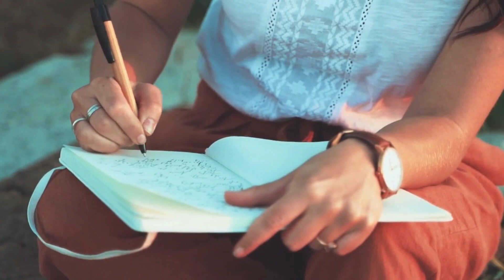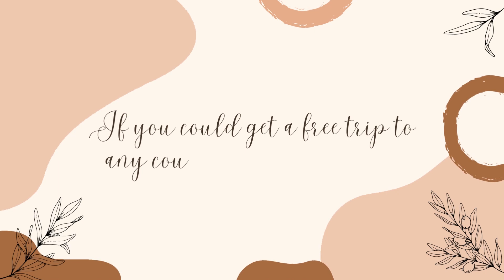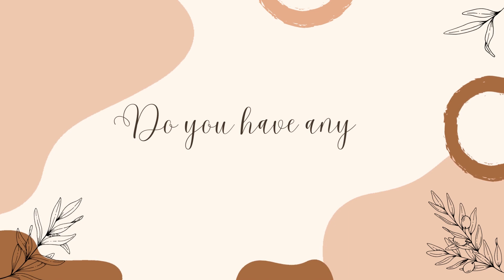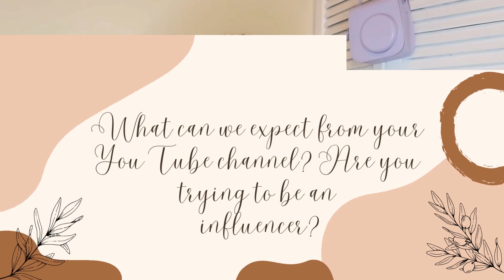Get to know me: Why I got married 'young'? Influencer culture? The future?| Shay Beadle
This channel is all about positivity in the midst of fun.

Join the family to embark on positive adventures because over here we embrace positivity💕!

Trishay Beadle-Davis
Jamaican
25